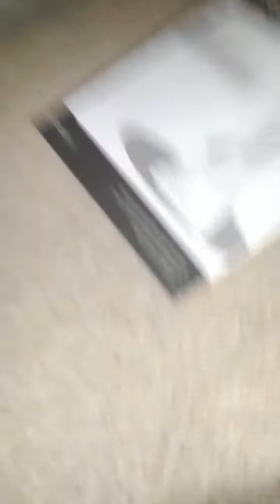Vax astrata before clean